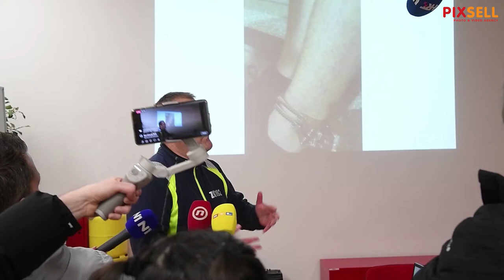Gradonačelnik Tomašević u obilasku dežurnih službi uoči Nove godine